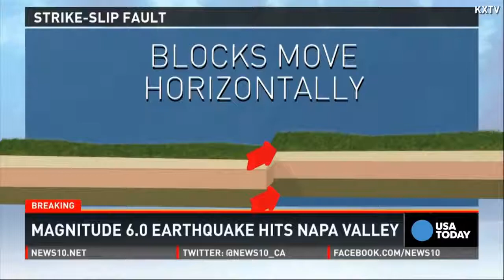After The Earthquake - Napa California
KXTV's meteorologist explains what exactly happened during a magnitude 6.0 earthquake that hit California's Napa Valley early Sunday morning.

KXTV's meteorologist explains what exactly happened during a magnitude 6.0 earthquake that hit California's Napa Valley early Sunday morning. KXTV's .

Yesterday there was a major earthquake in Northern California. Today I take a look at what happened at my work.